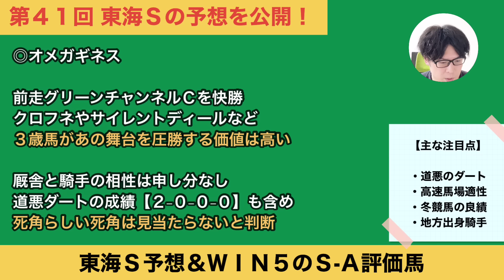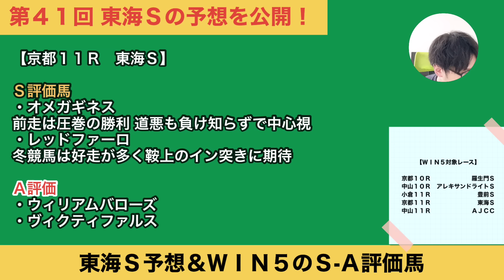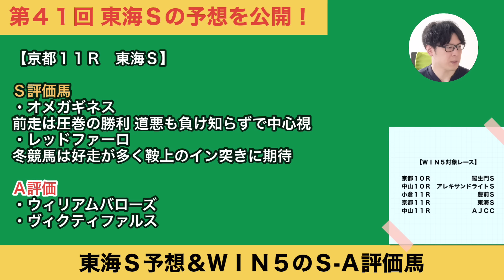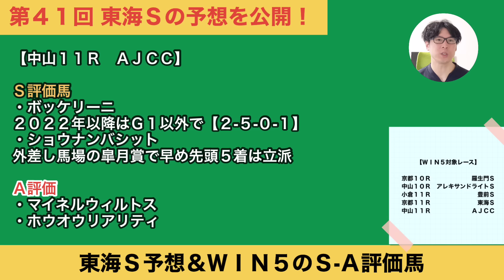【東海ステークス2024予想】本命はフェブラリーS勝ち馬候補 ＡＪＣＣなどＷＩＮ５対象全レースＳ-Ａ評価馬もぜひご参考に！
脚抜きの良い馬場想定がポイント。そのなかで浮上した馬は？